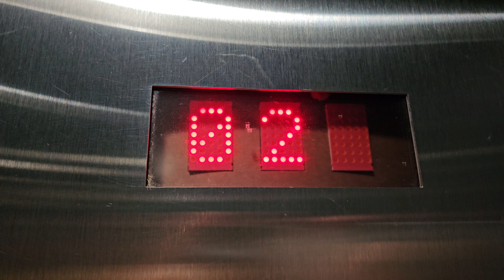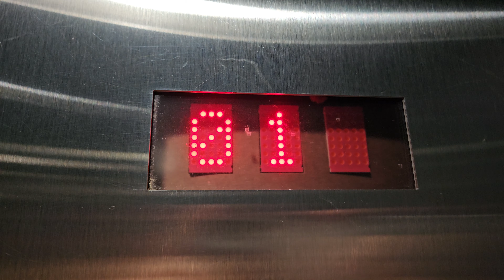May 2024: 2001 KONE Hydraulic Elevator 3 | UW Bothell Commons Hall (UW2) | Bothell WA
Wish I saw was was on that penthouse...

Installed 2001